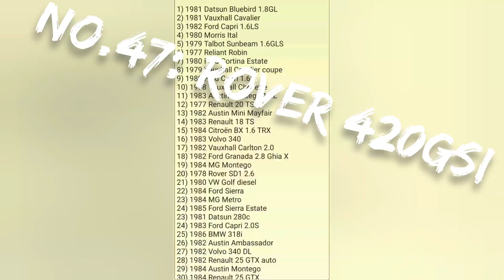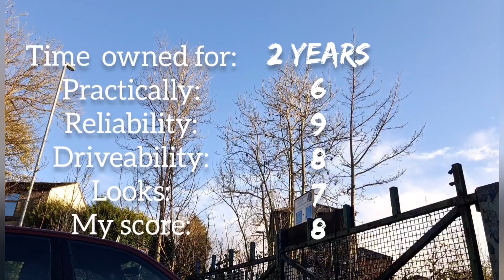Mustard's Car History. No.47: Rover 420GSi